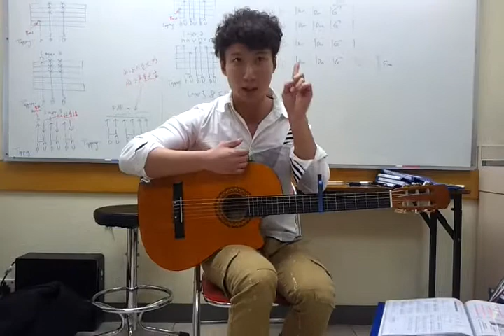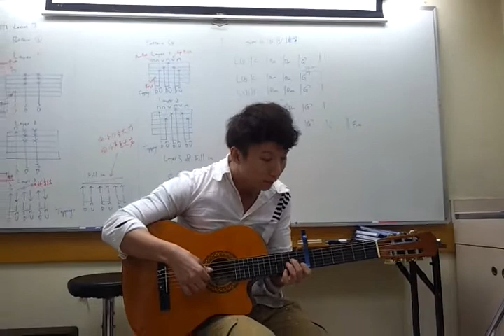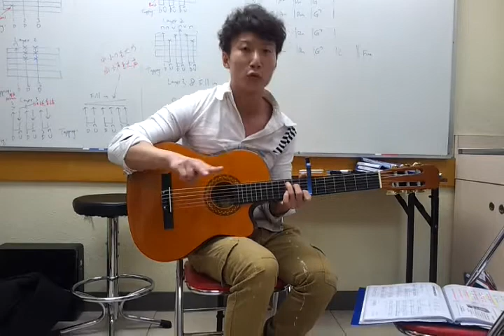張學友-我真的受傷了-高班結他教學 version 3 By 陳樂平Mic Chan@CLPmusicPowerStudio